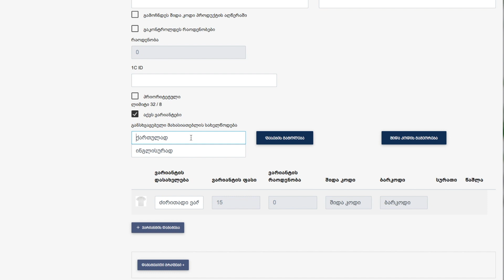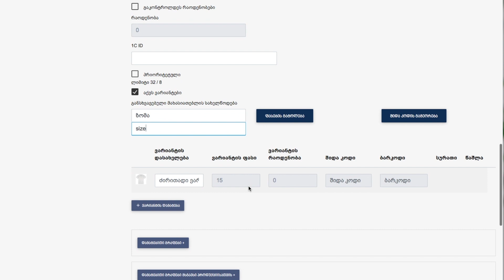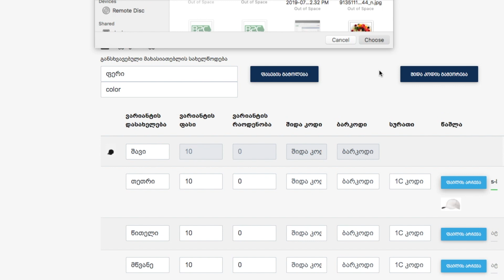ვარიანტები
ამ ვიდეოს საშუალებით აგიხსნით, თუ როგორ უნდა გამოვიყენოთ B2C-ზე აწყობილი საიტის ფუნქცია - ვარიანტები, რომლითაც შეგიძლიათ პროდუქტებს სხვადასხვა ვარიაციები დაუმატოთ